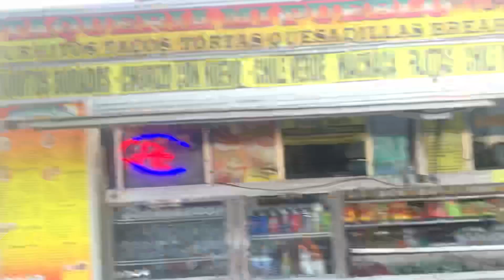November 14, 2020